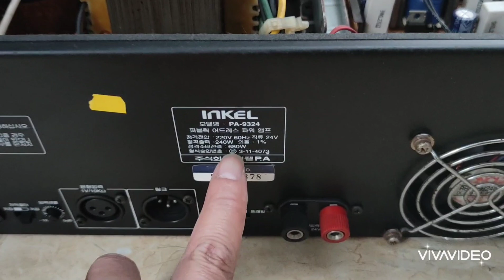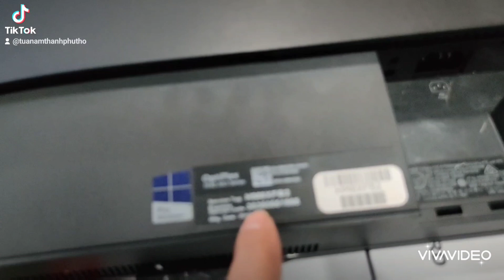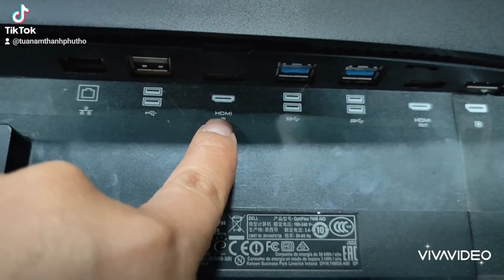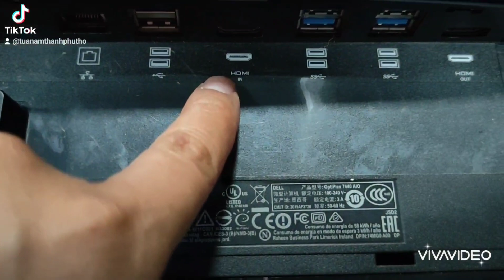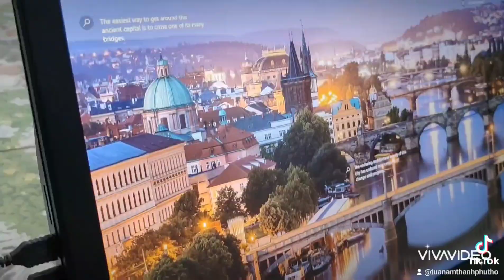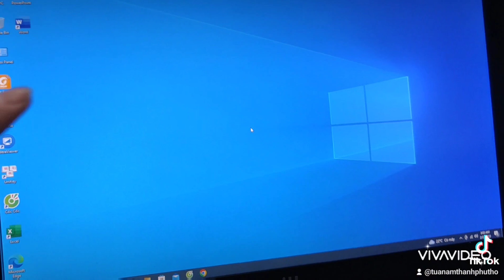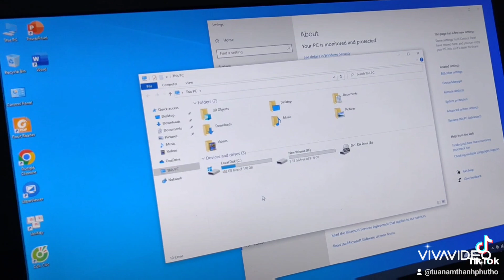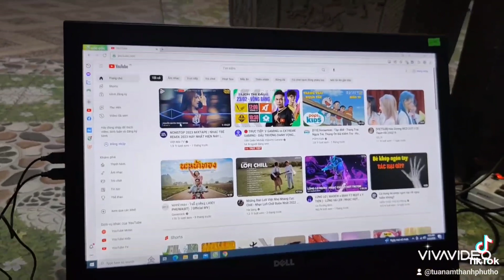POWE INKEN PA 9324 GIÁ 2.900 LH 0911169961